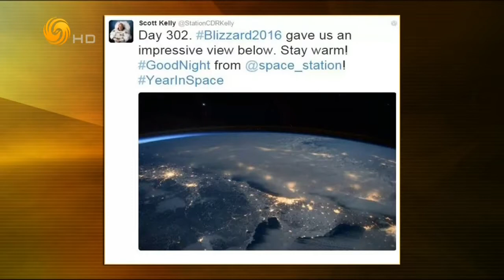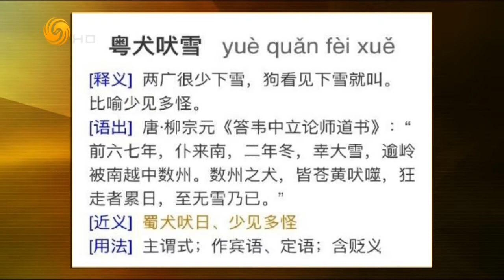锵锵三人行20160126 周轶君：生二胎特快仅13分钟 但比一胎更痛